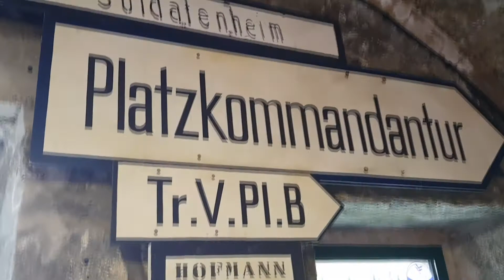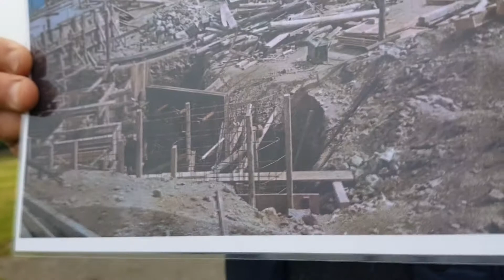Le Mémorial 39/45 de la Cité d'Alet à Saint-Malo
Rendez-vous au Mémorial 39/45 sur la cité d’Alet pour découvrir les engins qui ont incendié intra-muros en 1944, les détails de la construction du grand fort du XVIIIe siècle, la tourelle pour mitrailleuses à partir de laquelle les termes de la reddition ont été discutés entre Américains et Allemands le 17 août 1944, et bien d’autres riches anecdotes, objets et pans de l’Histoire de Saint-Malo.
Depuis le 1er juin et jusqu’au 30 septembre, le Mémorial propose des visites à thèmes : une visite « Histoire » (à l’intérieur du blockhaus), et une visite « Découverte des fortifications ».
Petit aperçu de ces visites en compagnie d’Éric Peyle, responsable du Mémorial.